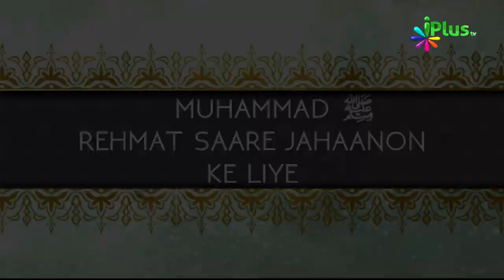Muhammad ﷺ Rehmat Saare Jahaanon Ke Liye Ep 26 By Shaikh Razaullah Abdul Kareem Madani - iPlus TV